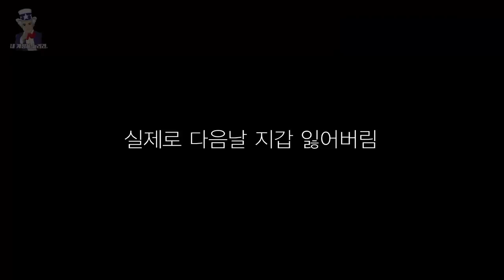[배그더빙] 빅존버맨 노파밍 우승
목표달성.